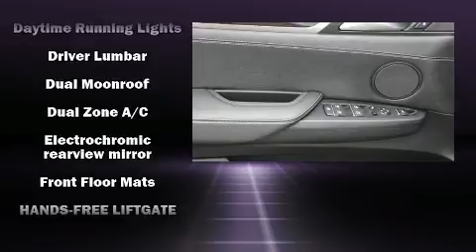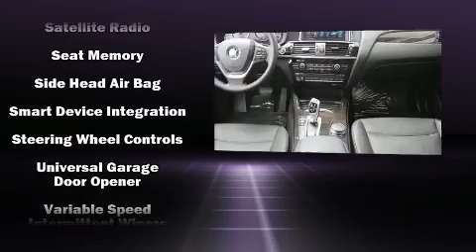2017 BMW X3 Sdrive28i Sports Activity Vehicle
Diablo Subaru of Walnut Creek

Introducing the 2017 BMW X3. With less than 40,000 miles on the odometer, this vehicle is constructed with the discerning driver in mind. Under the hood you'll find a 4 cylinder engine with more than 200 horsepower, and for added security, dynamic Stability Control supplements the drivetrain. Turbocharger technology provides forced air induction, enhancing performance while preserving fuel economy. BMW infused the interior with top shelf amenities, such as: a rear window wiper, a built-in garage door transmitter, a trip computer, automatic dimming door mirrors, air conditioning, turn signal indicator mirrors, and power seats. For drivers who enjoy the natural environment, a power moon roof allows an infusion of fresh air. Take assurance in side curtain airbags, providing head protection in the event of a severe collision. It also arrives with a Carfax history report, providing you peace of mind with detailed information. Our sales staff will help you find the vehicle that you've been searching for. We'd be happy to answer any questions that you may have. Stop by our dealership or give us a call for more information.